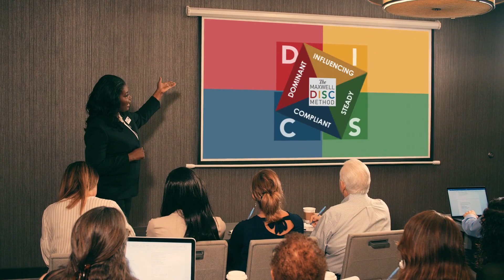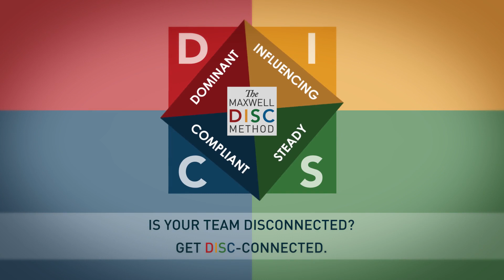DISC - I Personality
When we look at it from a DISC perspective, D’s and I’s are more outgoing.
This short video describes the I personality type.
Mike Bowler
PRETEC
Professional Resources, Education, Training, & Coaching